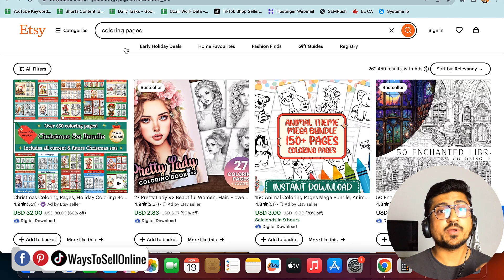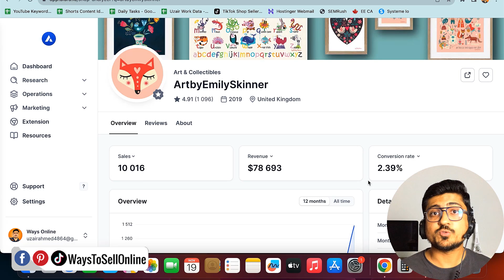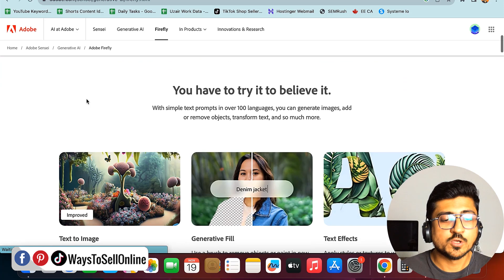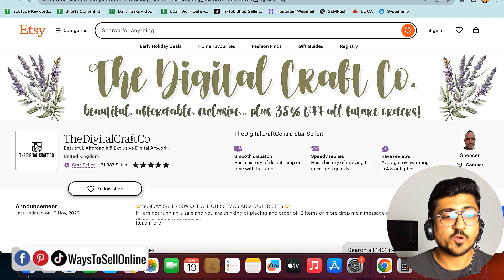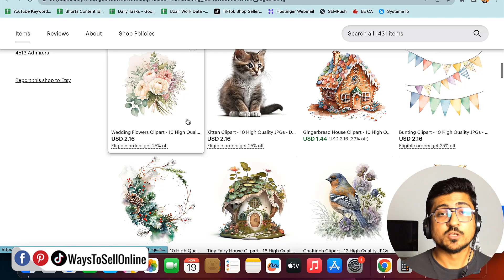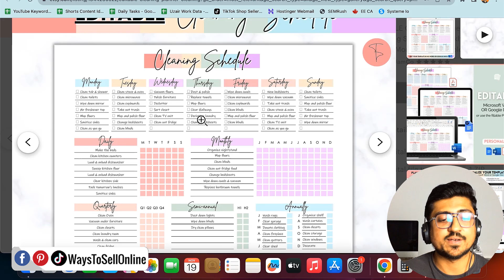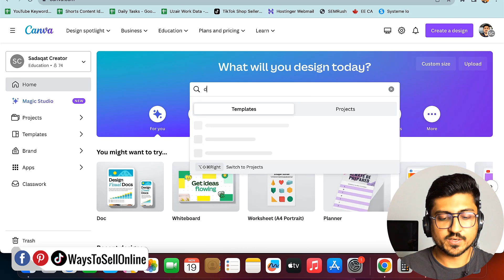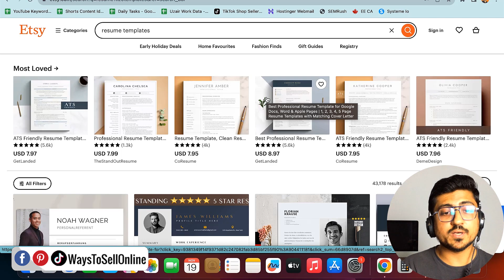4 Digital Product Ideas You Can Create With Canva AI For FREE And Sell On Etsy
If you want to create digital products for free with help of artificial intelligence tools like canva and chatgpt and sell them on etsy to make moeny online then watch this video to learn 4 ai digital product ideas that you can sell for free.

✅Checkout The Services We Offer To Grow Your Business

🔥 Checkout The Tools I Use To Grow My Business